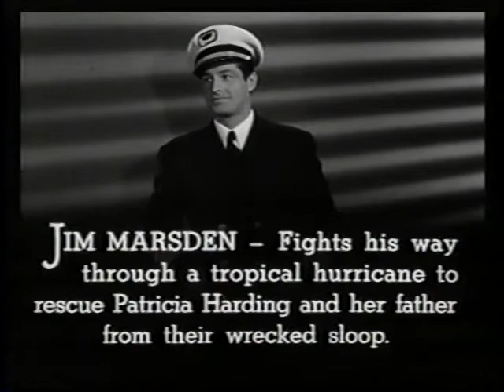Haunted Harbor Chapter 02 Flight to Danger